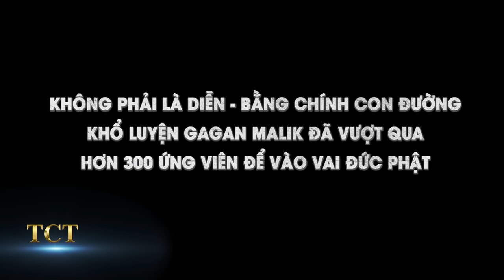Diễn viên Gagan Malik ăn chay trường và nhiều lần nhịn đói đóng phim Cuộc đời đức Phật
TCT - KHÁM PHÁ hân hạnh kính mời quý khán giả đón xem: Diễn viên Gagan Malik ăn chay trường và nhiều lần nhịn đói đóng phim Cuộc đời đức Phật
===oOo===